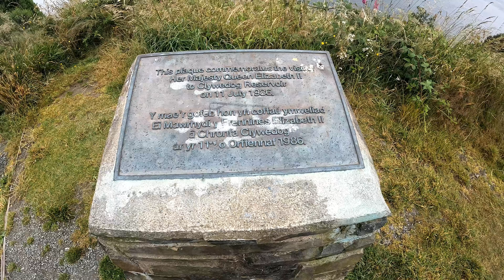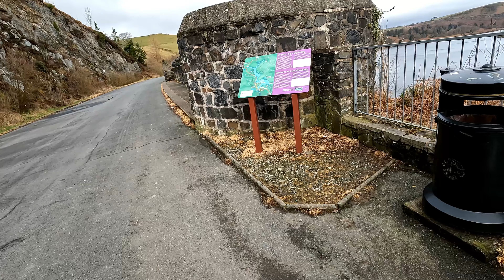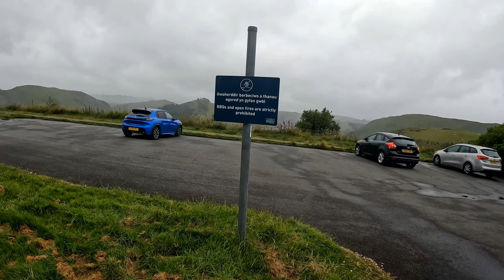The Journey Home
Well, that's it! My mini break down on the Ceredigion has come to and end. Join me in revisiting some of the iconic locations from last year's three day break, working on the Glyndwr Way. Finding the flavour as I'm going to complete this 135 miles route over the next two days!